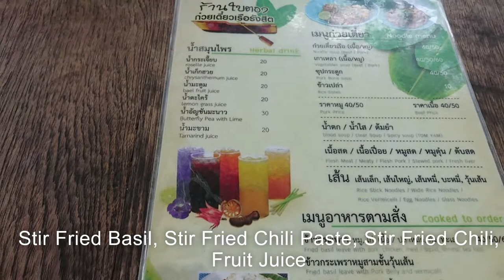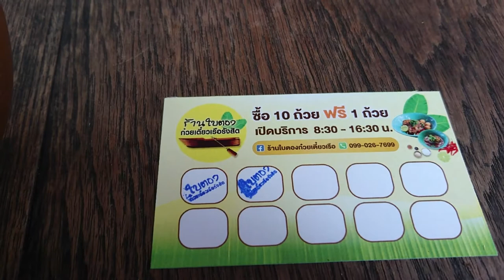ร้านก๋วยเตี๋ยวอร่อย เชียงใหม่ ร้านใบตองก๋วยเตี๋ยวเรือรังสิตเจ้าเก่า ก๋วยเตี๋ยวอร่อยบรรยากาศดี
แนะนำสถานที่ท่องเที่ยวและร้านอาหารในจังหวัดเชียงใหม่ วันนี้ผมพาเพื่อนๆมากินก๋วยเตี๋ยวที่ร้านก๋วยเตี๋ยวใบตองอยู่เส้นถนนเชียงใหม่ดอยสะเก็ดแถวแม่กวงครับ แนะนำครับร้านนี้ก๋วยเตี๋ยวอร่อยแถมบรรยากาศดีสะอาดราคาก็ไม่แพงครับ แถมยังมีหลากหลายเมนูให้ได้ทานกันด้วยครับทั้งอาหารตามสั่ง เมนูส้มตําต่างๆและน้ำสมุนไพรครับ                                                                                                            Recommended attractions and restaurants in Chiang Mai Today, I bring my friends to eat noodles at Bai Tong Noodle Shop, located on Chiang Mai Road, Doi Saket, Mae Kuang area. Recommend this restaurant, delicious noodles, plus a good atmosphere, clean, the price is not expensive. There are also a variety of menus to eat as well. Various menu of orange and herbal juice.